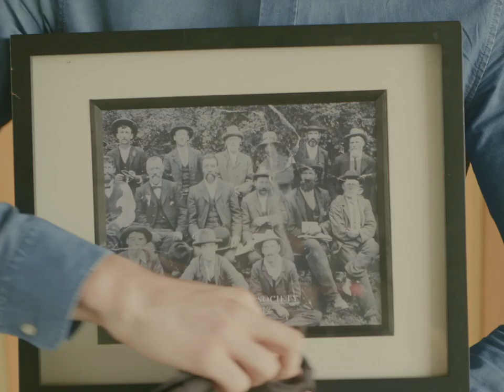My Rode Reel 2017 | THE PANTS SOCIETY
Reginald shows up to the Pants Society wearing capris.

‘The Pants Society’ won Best Acting and was nominated for Best Comedy, Best Art Direction and in the top twelve for the overall Judges pick.

Honourable mention at the 2017 Ignite Film Showcase.

Special Mention at the London-Worldwide Comedy Short Film Festival, Spring 2018.

Official selection at the 2018 Short Stop International Film Festival.

Click here to check out the blog post on the short film!

Music Licensed through Artlist & Soundstripe.